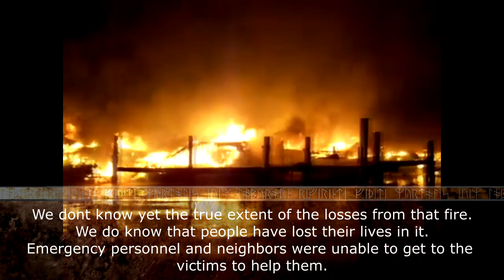Trailer - Te Amo Power Cord and a SmartPlug Vs 1938 Plug Conversation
Lets get real serious for a moment.  Fires are wicked dangerous, magnified if you're on a boat.  There been a lot of death lately from boat related fires and in this upcoming video, I'm taking direct action to not only deal with the biggest firebug on my vessel, but share with you my findings and research so that you can as well.

Before then, and I'm as agnostic as they come, a prayer for those who've lost their lives in fires at sea or slip.

This friday the full episode will release and I hope sincerely that it helps you make some decisions how best to fortify your wellbeing on your own vessels.

Te Amo is a Formosa 41 made in 1971 in Taiwan, and is very close to some of the original boats to leave the line.  She's a ketch with wooden masts, but a great deal of amenity to make longer term sailing much more enjoyable.  I currently sail her mostly alone but never say no to friends who would like to go on the adventure.

I use Sony gear to shoot my content.  The RX100m6 camera shot all of this content but i also utilize a FDRx3000.  If i was thinking i'd have used my ZOOM H5 to capture audio.  I have Sony Vegas 17 for editting, but use GIMP for stills.

I'm looking forward to sailing the channel islands as I prepare myself to cruise around the world.